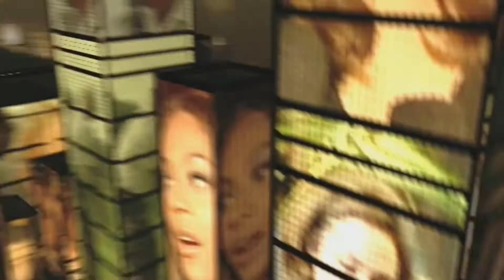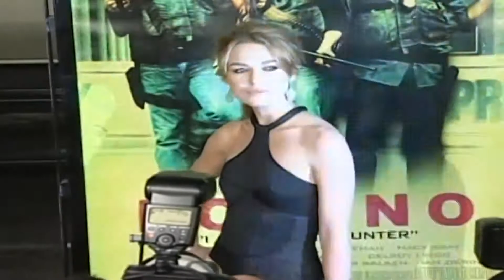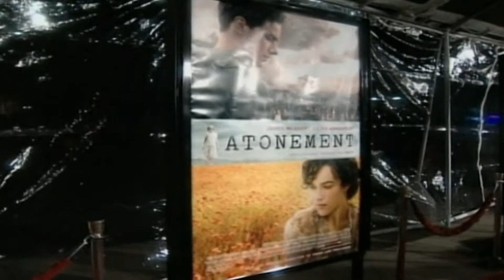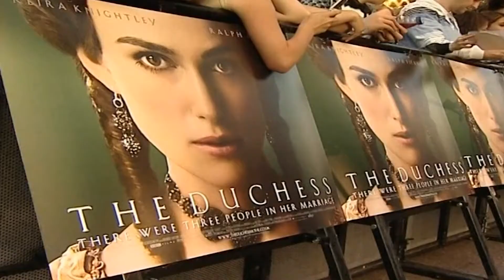Keira Knightley Biography Bringing Real People & Real History to Life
Biographies: Bringing Real People and Real History to Life Keira Knightley

Keira Christina Knightley is a British actress.  Her starring roles in independent films, and period dramas as well as big-budget blockbuster productions have earned her nominations for two British Academy Film Awards, three Golden Globe Awards, three British Independent Film Awards, and two Academy Awards.